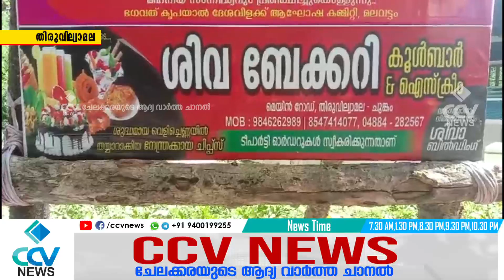തിരുവില്വാമല മലവട്ടം ദേശവിളക്ക് തിങ്കളാഴ്ച ആഘോഷിക്കും